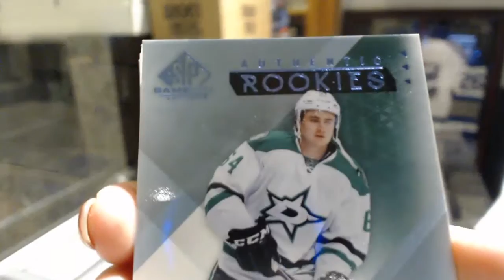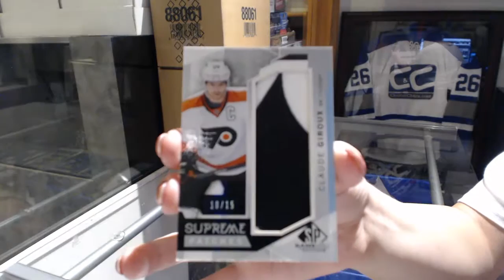JTINTC's 15-16 Upper Deck SP Game Used Hockey Box Break